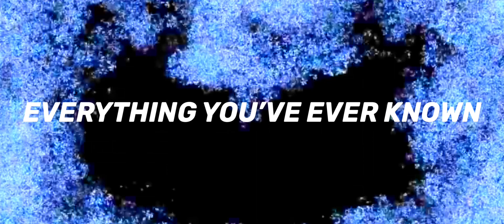Disney’s Powerpets 3 | Official Trailer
The end of an era begins. Only in theaters April 3, 2024! #2024

Consider that the new powerpets 3 trailer released just now, we thought we could release it early and this is an early Super Bowl trailer alright don’t test us! Anyways, Powerpets 3 is a sequel to “Powerpets 2” and stars Richard Madden, Jason Momoa, Joseph Quinn, Ice Cube, Ashleigh Bell, John Krasinski, and Jack Black!

While experiencing the events of “Powerpets 2” within one last powerful punch to finish off Shere Khan but two people joined him and unexpectedly shattered reality with explosive shockwave! SRS and Baust traveled to a different dimension and then things went to downhill from what are they about to see!

Powerpets 3 will release in theaters this April!